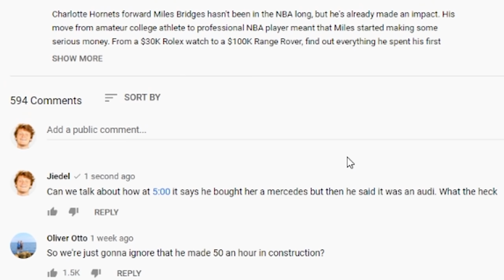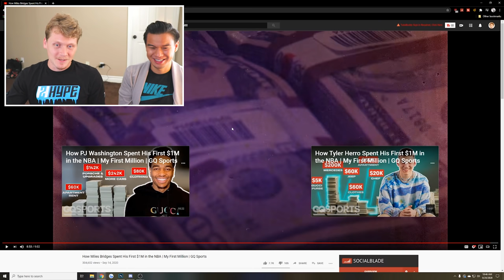How Miles Bridges Spent his first NBA $1 Million!